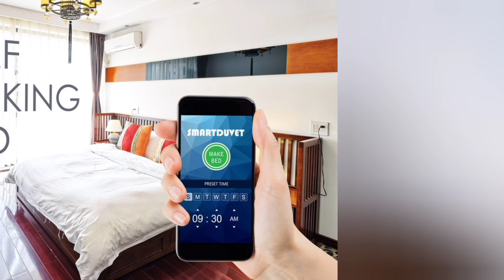10 अजीब Beds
in this video you will see 10 amazing and strange beds in the worlds.